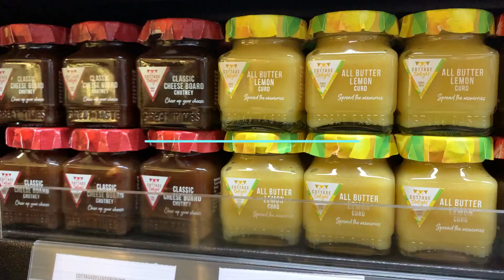A Day in the life Korean🇰🇷 grocery shopping at Bonifacio Global city in the Philippines🇵🇭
We took a vlog of our day in a life philippine in Bonifacio Global City!
It was so beautiful and I had an amazing day, I wish to go again soon.